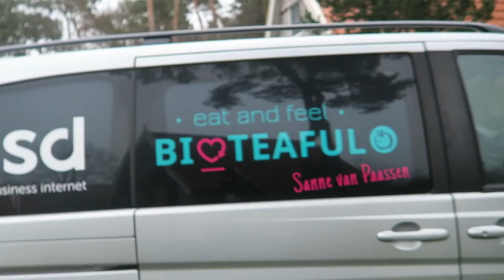RACEDAY: NK Veldrijden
Nieuwsgierig hoe mijn NK Weekend is verlopen. Perfecte voorbereiding vanuit Landal, parcours kunnen verkennen en weer met mijn oud ploeggenootjes op pad.

Wil jij met Sanne van Paassen op mountainbike vakantie check dan haar

Hoi, Ik ben Sanne van Paassen. Op dit kanaal zal ik jullie mee nemen in mijn avonturen als professioneel veldrijdster. Ik geef jullie inzicht in mijn wedstrijddagen en deel tips met jullie. Ik heb een grote passie voor gezonde voeding en lifestyle. Kijk ook eens op mijn website voor mijn tips en lekkere recepten.